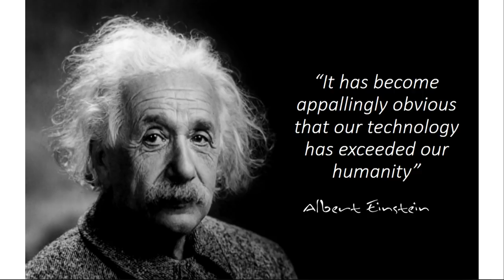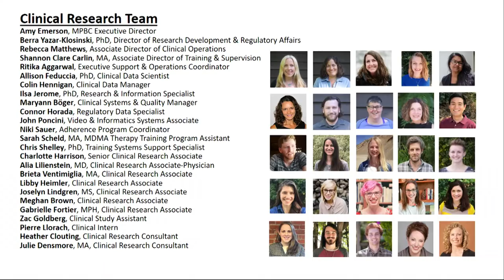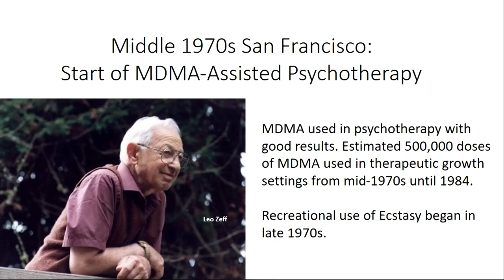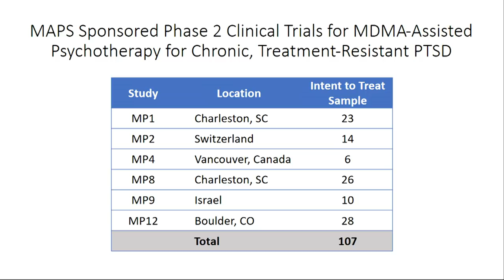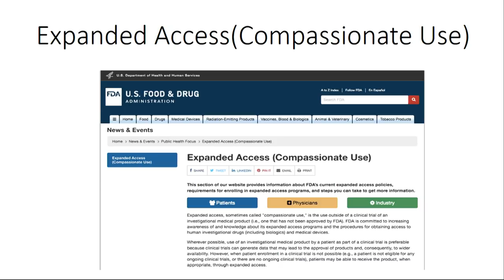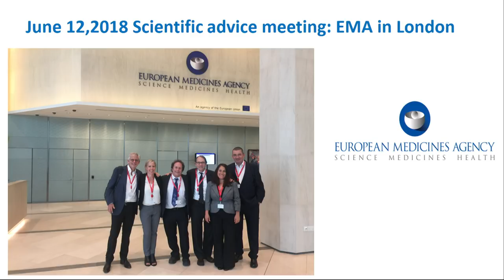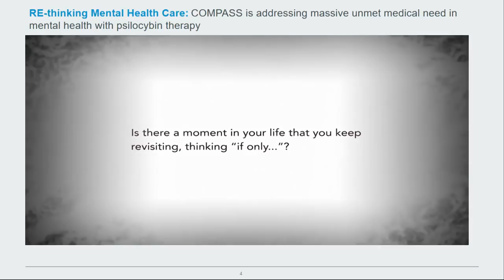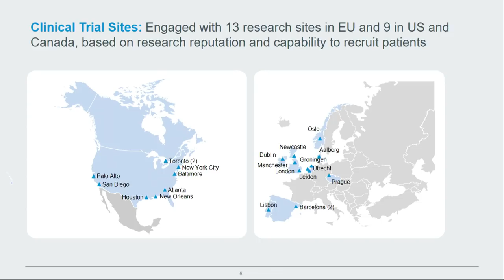Richard Doblin and Breaking the Grip of PTSD: YPO EDGE 2019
Psychedelic drugs like psilocybin, LSD and MDMA were abruptly banned more than 40 years ago. But now there is a renaissance in psychedelic drug-assisted therapies, and Richard Doblin is leading the charge. With the recent backing of the United States FDA, psychedelic-assisted psychotherapy is on its way to becoming approved for prescription use. Can we heal psychological trauma with psychedelic-assisted therapies? mentalhealth ptsd Learn more about YPO EDGE events and speakers